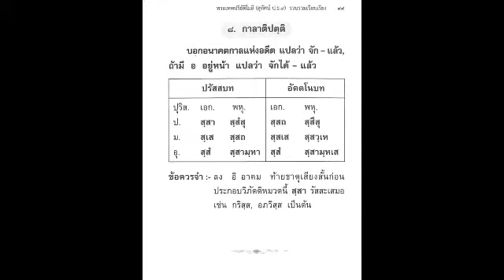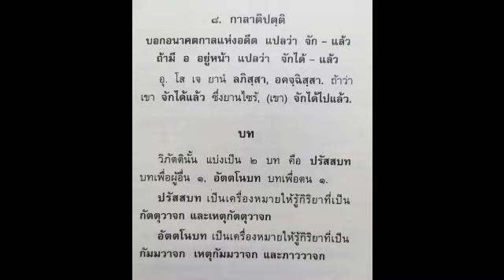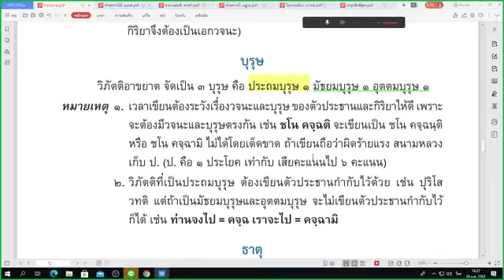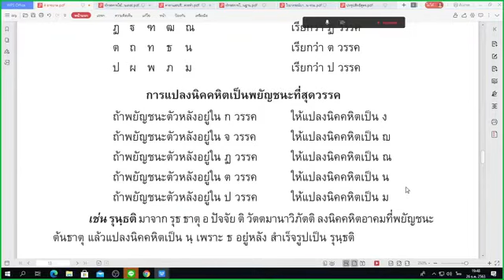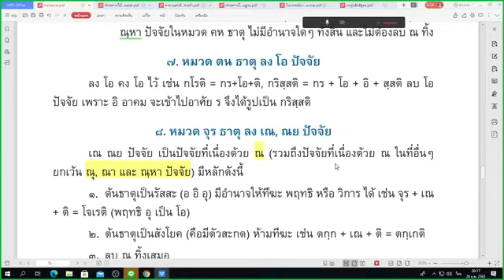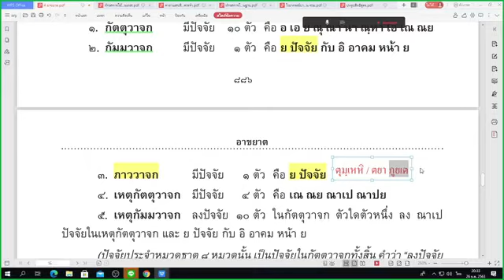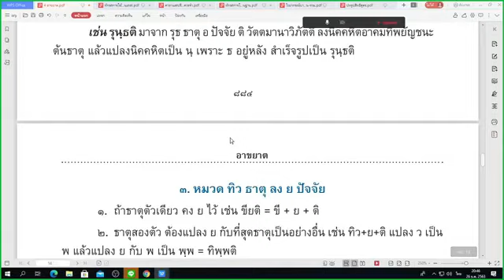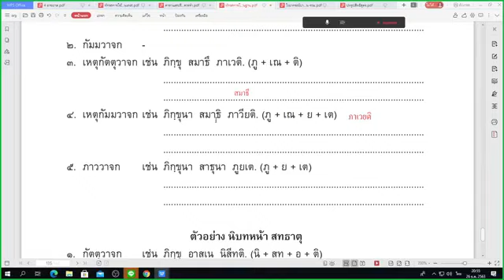ทบทวนอาขฺยาต ตอนที่ ๒ ๒๖ ธันวาคม ๒๕๖๓ โดย พระมหาวีระ จันทวังโส (V. Chandavungso) วัดจากแดง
ศัพท์กล่าวกิริยา คือความทำ เป็นต้นว่า ยืน เดิน นั่ง นอน กิน ดื่ม ทำ พูด คิด ชื่อว่า อาขยาต  ในอาขยาตนั้น ท่านประกอบ วิภัตติ กาล บท วจนะ บุรุษ ธาตุ วาจก ปัจจัย เพื่อเป็นเครื่องหมายเนื้อความให้ชัดเจน
วิภัตติ
วิภัตตินั้น ท่านจำแนกไว้เพื่อเป็นเครื่องหมายให้รู้ กาล บท วจนะ บุรุษ จัดเป็น ๘ หมวด ในหมวดหนึ่งๆมี ๑๒ วิภัตติ